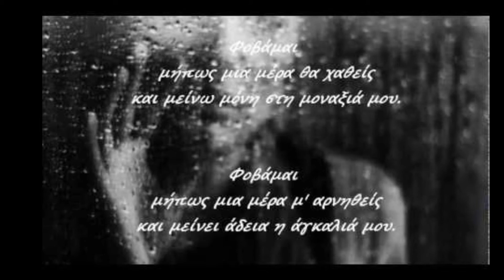ΔΩΣΕ ΕΝΑ ΤΕΛΟΣ ΠΑΠΑΛΟΥΚΑΣ ΠΑΝΑΓΙΩΤΗΣ